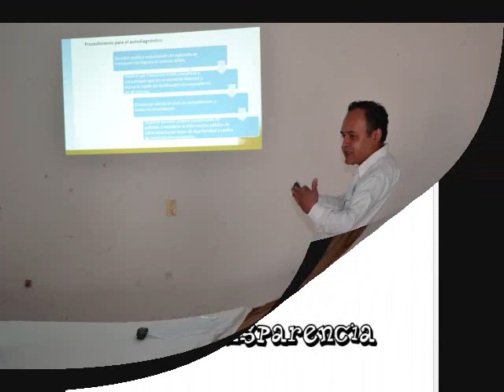Noti Transparencia 6